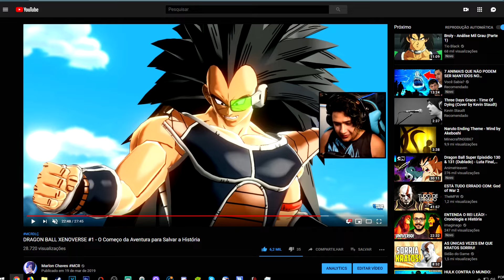DRAGON BALL XENOVERSE #2 - Vegeta e Nappa OVERPOWER de mais!!